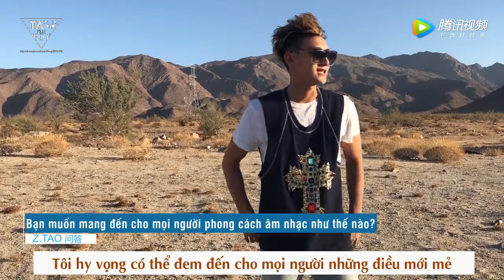[Vietsub] 170929 Z.TAO - Tencent Q&A